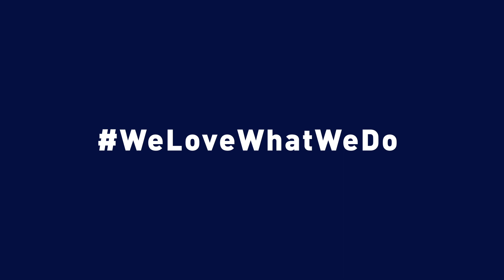Le choix vous appartient - SUEZ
Parce que nos clients sont différents et uniques, ils méritent des solutions éprouvées et innovantes adaptées à leurs spécificités. Ils méritent plus que des approches et solutions standards. C’est notre conviction. Nous serons toujours à leurs côtés.